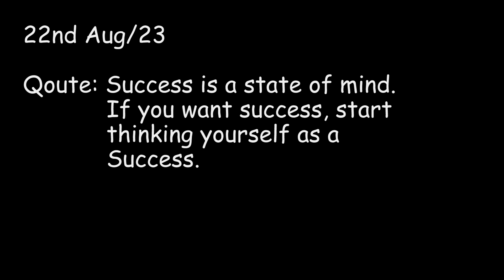Learning to Draw with No Experience |The Best Way to Practice DRAWING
step by step painting for beginners. .easy painting
How to Draw With Pen and Ink